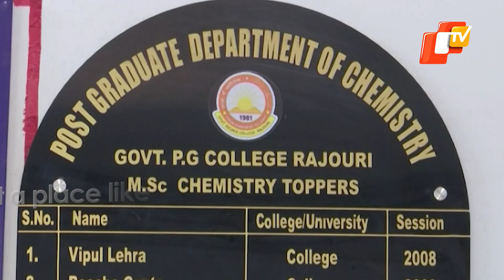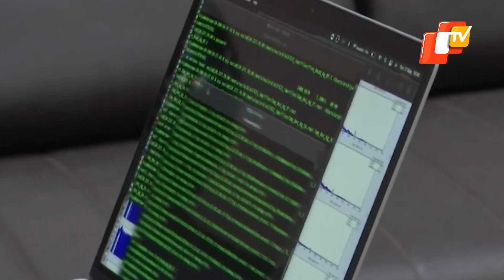Meet Kashmir’s First Woman To Become Post Doctoral Research Associate In Sweden | OTV News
At a place like Rajouri, where many talents give up on their dreams due to lack of amenities and resources, this young woman has set an example.